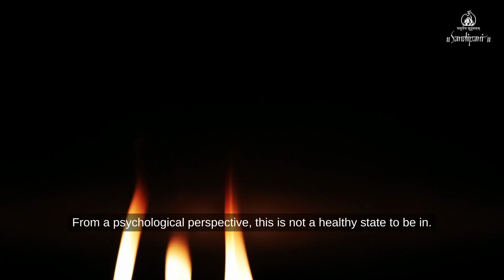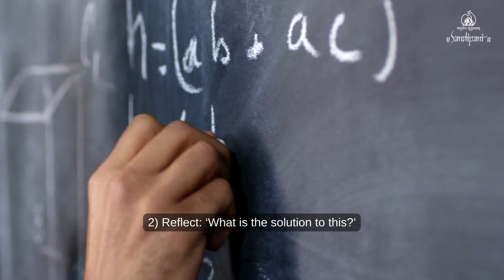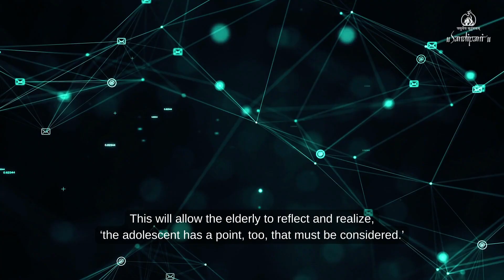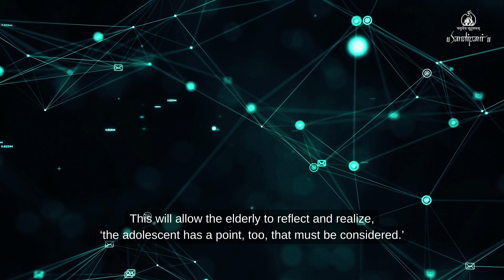How to Respond Rather than React to our Elders | Being You | Int’l Day Of Families | Pujya Bhaishri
Q: ‘How to Respond Rather than React to our Elders’

How can you take care of both your values, and personal sentiments, whilst putting forward your point to your elders?

Watch this video to understand how to approach problems - not only in your home, but in all spheres of Life - as guided by Pujya Bhaishri.

A valuable universal lesson on “International Day of Families” (May 15th)for all in the “Being You” series of inspirations by Pujya Bhaishri Rameshbhai Oza.